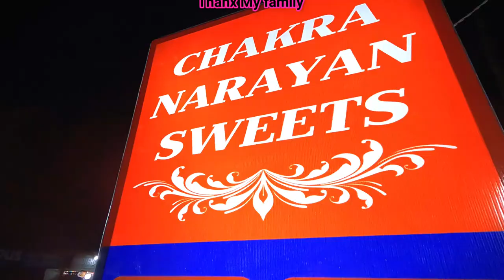Day8 (Part2) Daringbadi to Puri Via Chilika lake l Chilika Lake ferry ride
In this Series we explored orissa in 13 days bike ride. Need your love. In this Journey we covered 6000km in 13 days with 2 diffrents rout.
13 Days Itinerary
Day1 Delhi to Sagar
Day2 Sagar to Arang
Day3 Arang to Bhawanipatana via Sambhapur
Day4 Bhawanipatna to Koraput
Day5 Part-1Koraput to Deomali
Day5 Part-2 Deomali to Araku valley
Day6 Araku Valley to Rayagada
Day7 Rayagada to Gopalpur Beach
Day8 Gopalpur to Puri Via Daringbari
Day9 Puri
Day10 Puri to Lalitpuri via Bhubneswar,Cuttack,Olasuni
Day11 Olasuni to Balasur via Bhitarkanika
Day12 Balasur to Handia
Day13 Handia to Delhi

                                                             ➤   TAGS  ➤
delhi to orissa bike ride
delhi to odisha bike trip
delhi to puri odisha bike trip
delhi to orissa road ride
delhi to odisha road trip
delhi to puri odisha road trip
delhi to sagar mp bike trip
delhi to sambhalpur bike ride
hira kund bike trip
huma temple bike trip
phurlijharan waterfalls bike tour
bhawanipatna to koraput bike trip
deomali bike trip from koraput
koraput to arku valley bike trip
arku valley bike tour
borra cave bike trip
 daringbari kashmir of odisha
cillika lake boating
deomali to araku valley bike ride
crossing nexelite area of orissa
trible musieum of araku valley
daringbari to puri bike trip
jagannath puri temple trip
konnark temple trip
shanti stupa dhauligiri
udaygiri and khandagiri caves
lalitgiri buddist complex
best hill station of odisha koraput
offbeat place of koraput
jagannath temple of koraput
sunset point of koraput
phurlijharan waterfalls
bhitarkanika national park boating
balasur to delhi bike trip
odisha to delhi bike trip
road trip to odisha by bike
koraput to deomali bike ride
road trip koraput to deomali

.                                                       ➤MUSIC➤